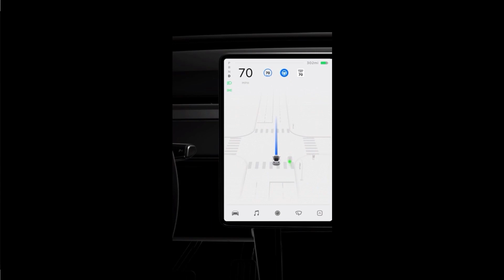Leaked Cybertruck UI? | TTN Clips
5/3/21